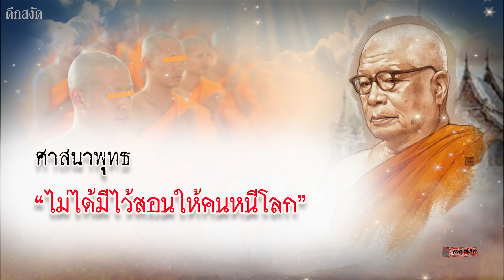ศาสนาพุทธ "ไม่ได้มีไว้สอนให้คนหนีโลก"